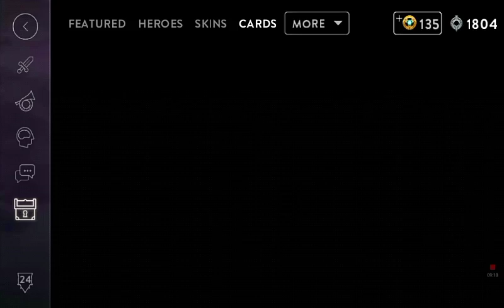Vainglory, Episode 1